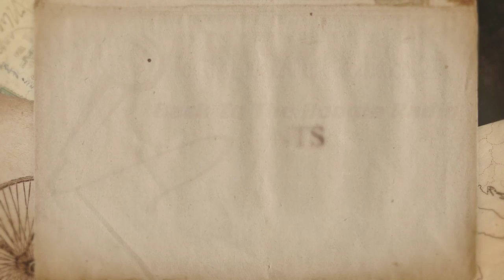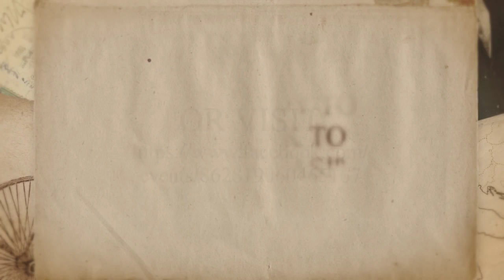BACK TO LAS VILLAS Documentary Premiere & Concert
This event includes Back To Las Villas Documentary Premiere, a Concert featuring the Grammy Nominated Legendary New Swing Sextet, 2X Grammy winner Frankie Morales, and Conjunto Cuboricua, Las Villas of Plattekill and Ulster County Book signing with author Ish Martinez, and Hor D'oeuvres for attendees.